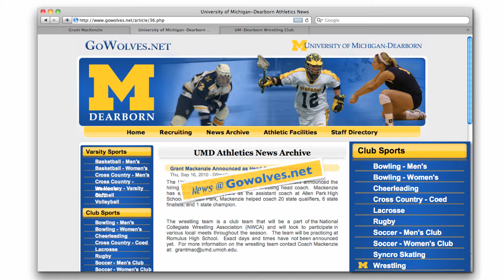Registration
Watch this video for information about joining the wrestling club at University of Michigan-Dearborn.

Registration begins on October 3rd.

For more info... email Coach MacKenzie at